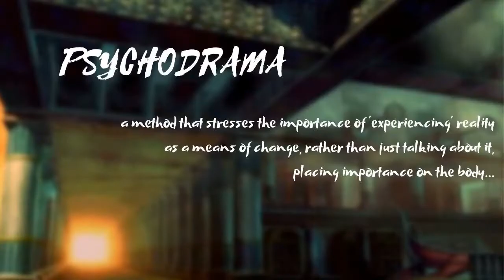Elements of Psychodrama The Stage II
This video series is a conversation on ‘Psychodrama’ between Sue Daniel and Meenakshi Kirtane. Sue Daniel is a psychodramatist (Trainer, Educator and Practitioner- TEP) and is also the Director of the Psychodrama Institute of Melbourne. She has over 40 years of experience conducting psychodrama training. Meenakshi Kirtane, known as M, is the Founder Director of Maanas The Inside Story  and has been a practising psychotherapist and been conducting training programs for psychotherapists for over 15 years.

Psychodrama is a form of therapy that involves guided dramatic action; it was developed by Jacob Levy Moreno. In this video, Sue and M continue to share more about ‘The Stage’- (the area in which enactment of people’s inner and outer worlds takes place)